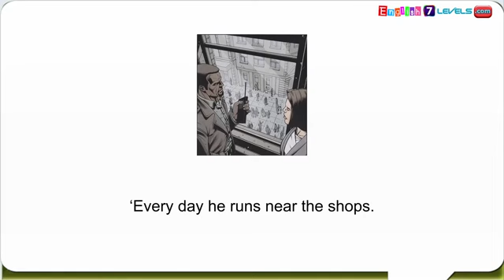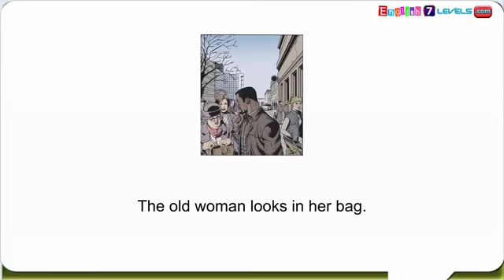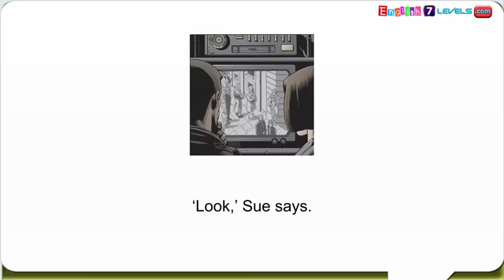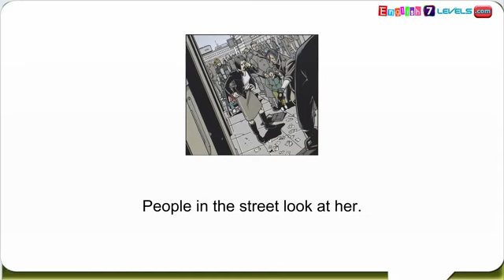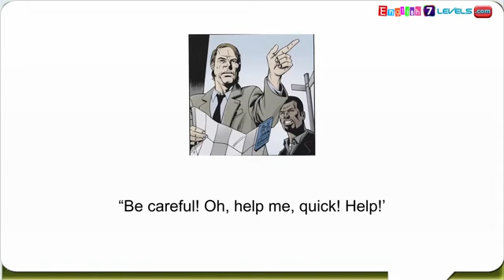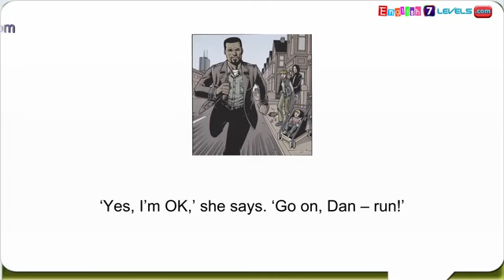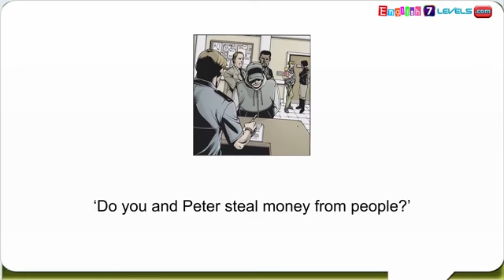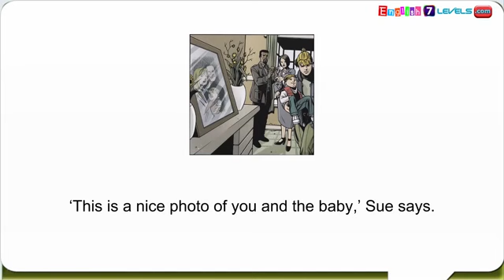Learn English Through Story Subtitles Police TV Level 0